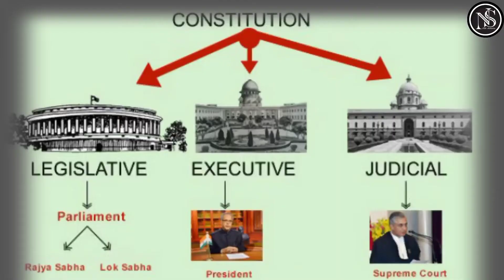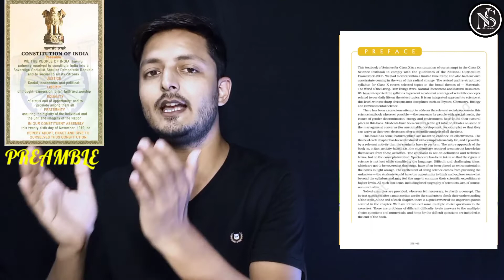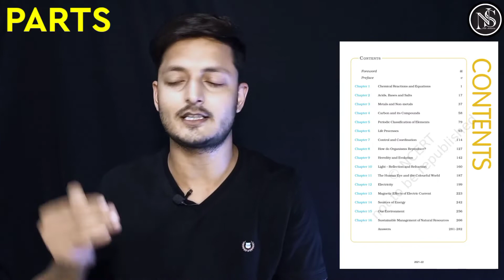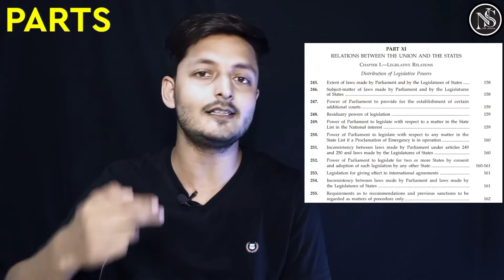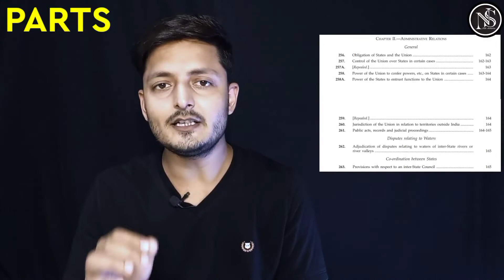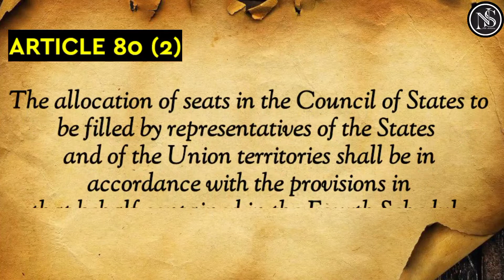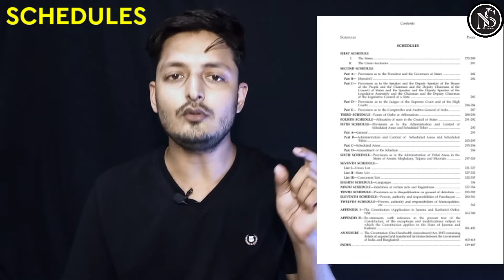Difference Between Article, Parts, Schedule Of Indian Constitution | Constitution of India | UPSC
In this video i explained the difference between articles parts schedule preamble of Indian Constitution and What is constitution Why do we need a constitution and Total How many articles in indian constitution and many more aspects related to our constitution of India.

And, if you are a students who preparing for any competitive exam you can also visit my channel through the link given below on my channel I make courses for competitive exams as well as academic syllabus such as UPSC, state PSC, SSC, banking, Railway and for academic syllabus it teach geography, political science, history, economics and all the relevant NCERTs for competitive exams as well as academic syllabus.

Difference Between- Very Important for you understanding concepts